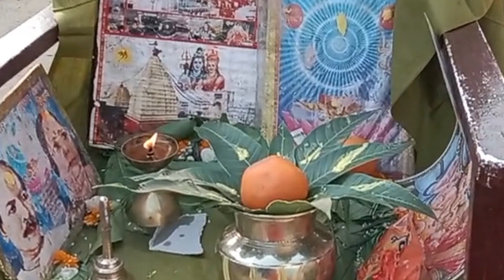Shivcharcha Vlog || shiv puja || shiv Bhajan